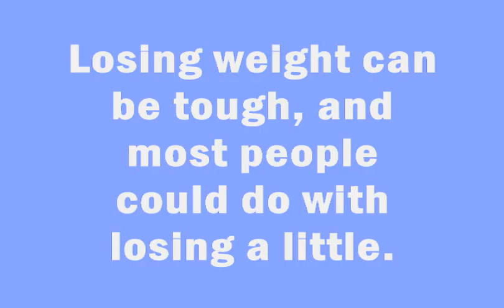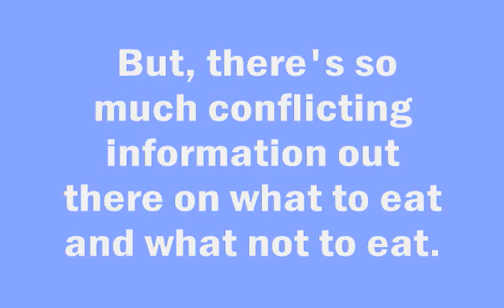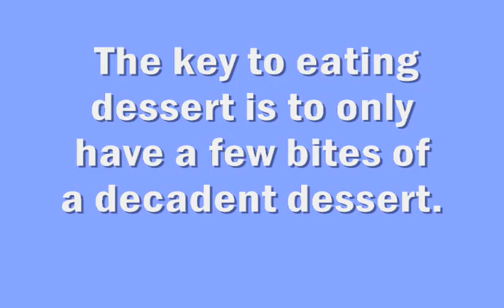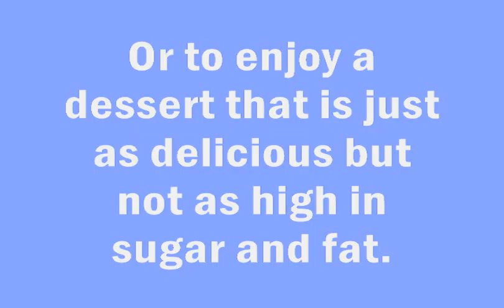Hit Your Weight Loss Goals By Following These Tips Part 1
Hit Your Weight Loss Goals By Following These Tips.Losing weight can be tough, and most people could do with losing a little. But, there's so much conflicting information out there on what to eat and what not to eat. This video will help you be able to make some informed decisions on what you need to do.Have dessert. Depriving yourself of food isn't going to make you feel any better, and may not help your weight loss goals that much. The key to eating dessert is to only have a few bites of a decadent dessert.Or to enjoy a dessert that is just as delicious but not as high in sugar and fat.